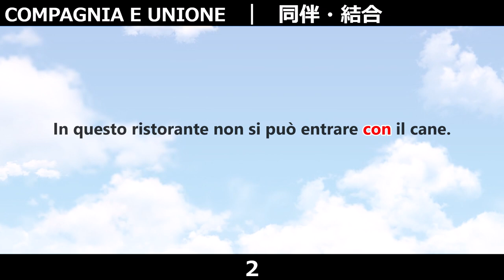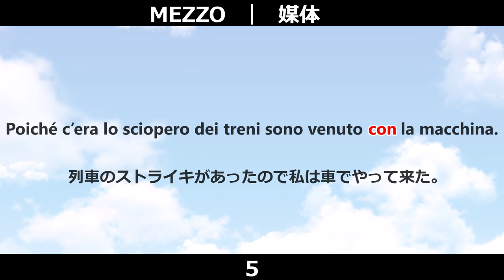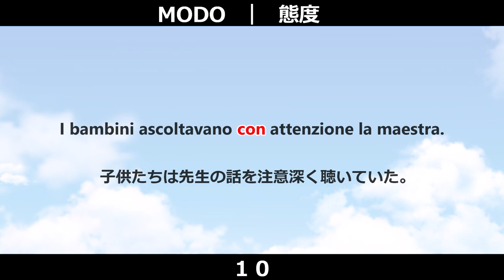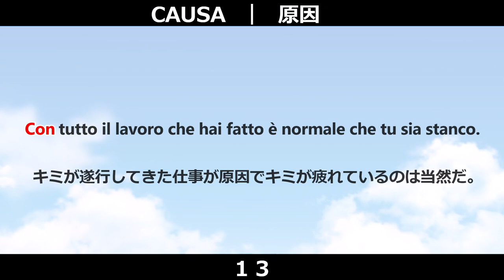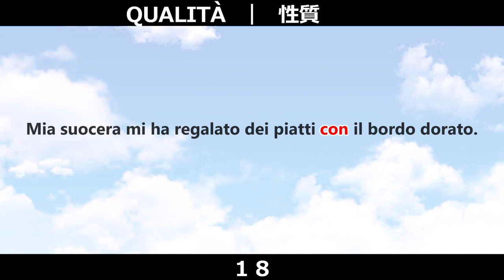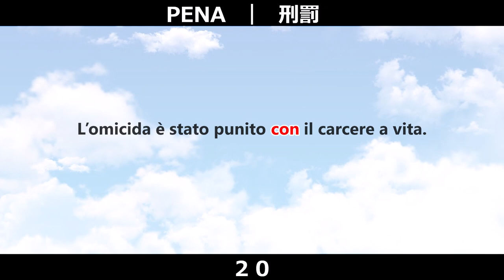イタリア語リスニング｜聞き流しながら前置詞CONの使い方を勉強【学習・作業用BGM｜A2-B2】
よく使われるフレーズの中から前置詞CONが使われているものを体系的にまとめました。イタリア語のリスニングの勉強や、前置詞CONの使い方を耳で覚えたい方にも最適です。

この動画が役に立ったと思った方はコメントや高評価を。

【ゼロから本気で学ぶイタリア語講座の紹介】
動画を観続けるだけで分厚い教科書１冊分をしっかりと網羅し、最終的にはイタリア語中級後半レベルの文法『接続法』まで学習できるようにコンテンツを配信します。

【動画の趣旨】
これからイタリア語を勉強し始めたい方や、イタリア語文法が難しくて挫折してしまった方にもイタリア語の仕組みや構造を理解していただける内容を目指しています。

【お願い】
動画以外の事でもイタリア語学習で分からないことがあれば、どうぞコメント欄にご記入ください。（動画と関係のないイタリア語の問題集の質問でもOKです。励ましコメントも大歓迎です。）

イタリア生活やイタリア語の豆知識を発信したりしなかったり。

===ナレーション===
VOICEROID 京町セイカ